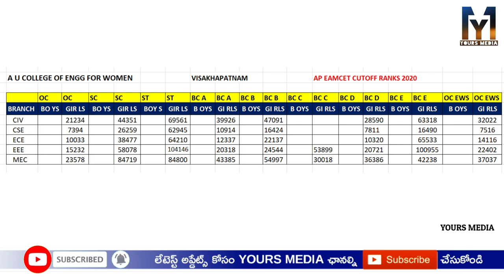AP EAMCET CUTOFF 2021 | Andhra University College of Engineering For Women's | Visakhapatnam